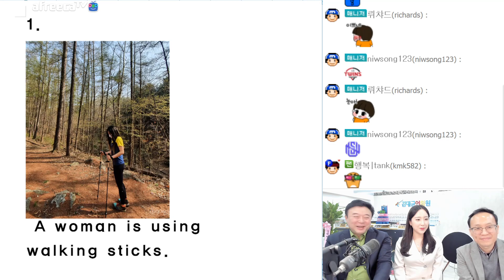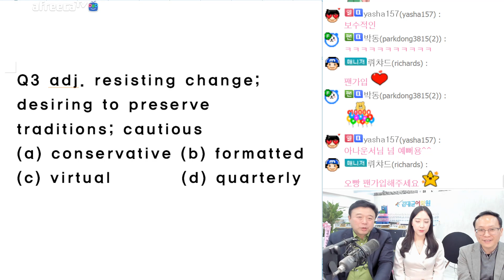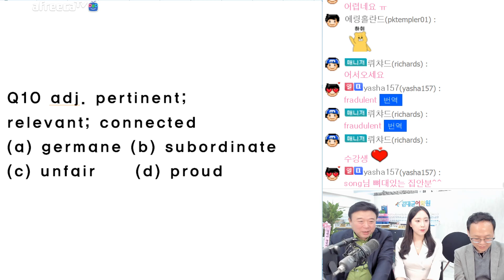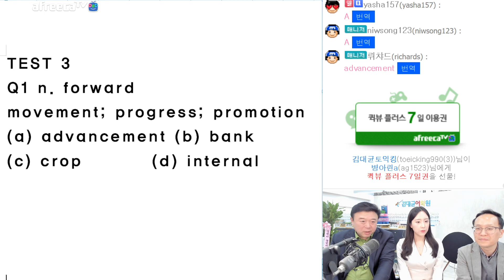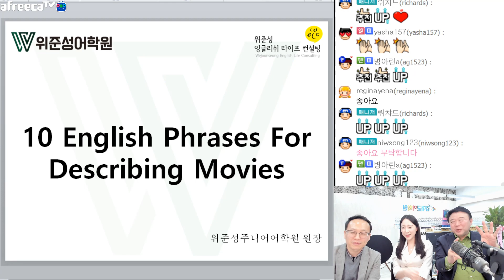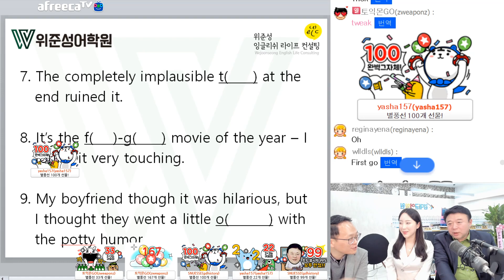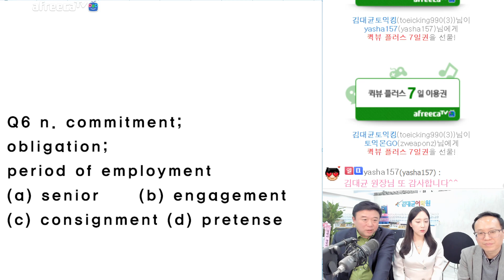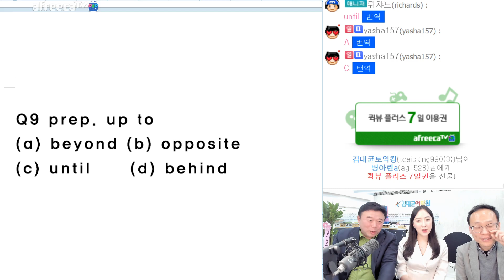토익 Part 1(2:40)&Part 7독해동의어(11:00)&영화영어(29:20) with 김대균토익킹, 조예진mc, 위준성원장님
김대균토익킹 아프리카티비 본방송 영상!
토익 고급 독해동의어 문제와 영화영어 with 김대균토익킹, 조예진mc, 위준성원장님
TEST 2

Q1 adj. customary
(a) comprehensive
(b) traditional
(d) magnificent

Q2 adj. creative; new; original
(a) warning (b) inventive

Q3 adj. resisting change;
desiring to preserve
traditions; cautious
(a) conservative (b) formatted

Q4 adj. articulate; eloquent;
able to read and write
with ease; graceful; flowing
(a) fluent     (b) subsidiary

Q5 n. specialist in repairs
of machinery and appliances
(a) proposition (b) leave

Q6 n. pertaining to a value
that is approximately in
the middle of a series of values
(a) estimate (b) replacement

Q7 adj. flawless;
complete; undamaged
(a) perfect  (b) discouraged

Q8 adj. in the event of
sudden need
(a) own         (b) preventive

Q9 adj. guilty; dishonest
(a) inalienable (b) least

Q10 adj. pertinent;
relevant; connected
(a) germane (b) subordinate